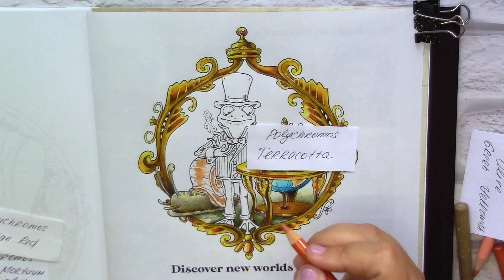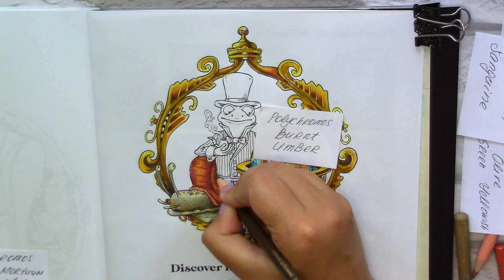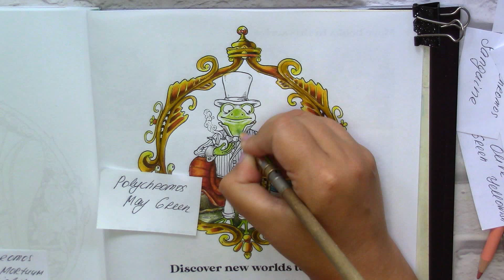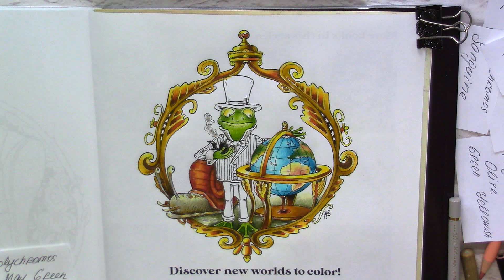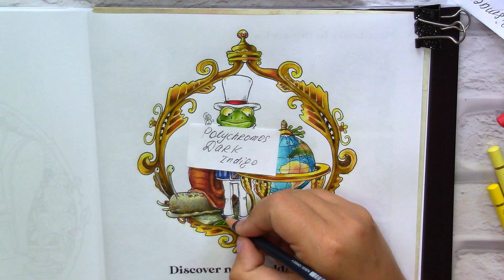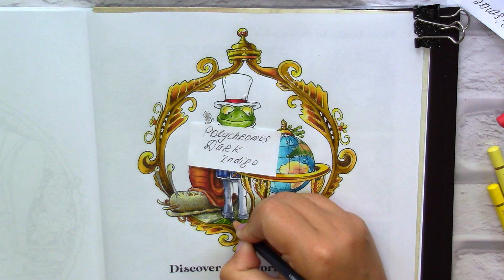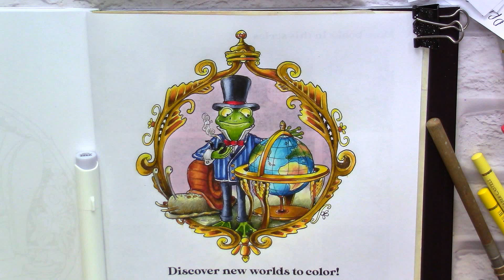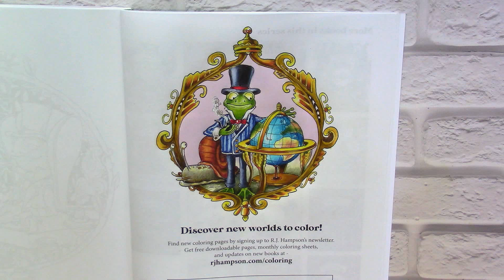Discover new worlds. Part 2 Coloring in 'Around The World: A Mr. Fogherty Book'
Around The World: A Mr. Fogherty Coloring Book by R.J. Hampson
Faber-Castell Polychromos Artists' Color Pencils - Tin of 120 Colors